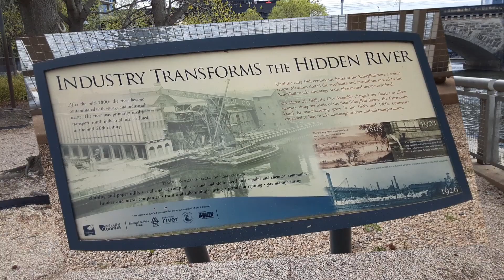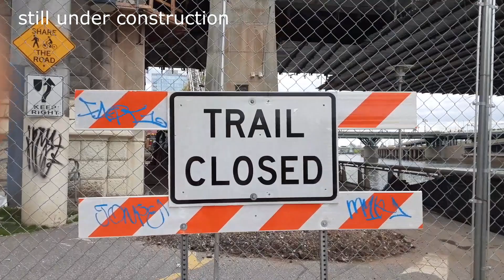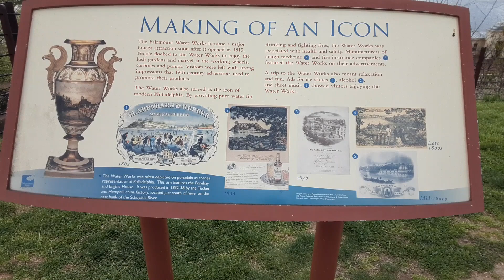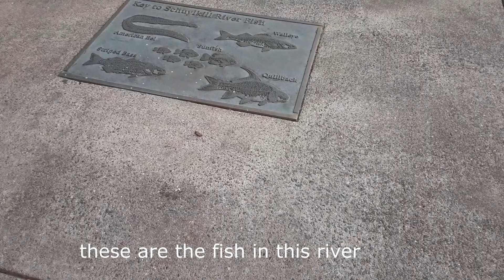Going around the Museum of art with just the boys!!